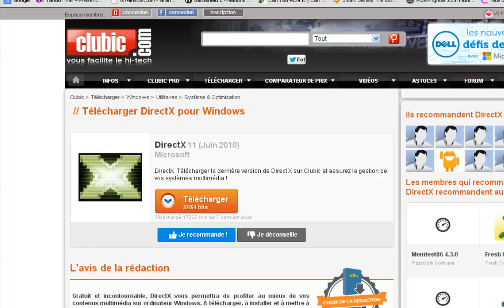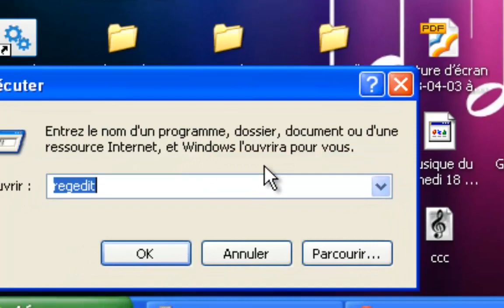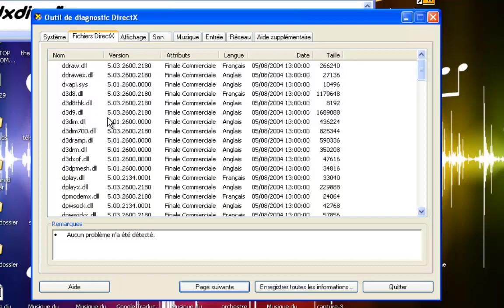Voir les Caracteristique de son pc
Ce tuto montre comment Voir les Caracteristique de son pc
Carte graphics
Processeur
La RAM...